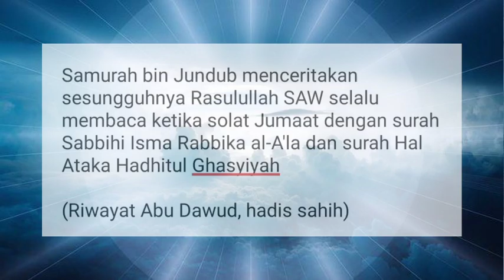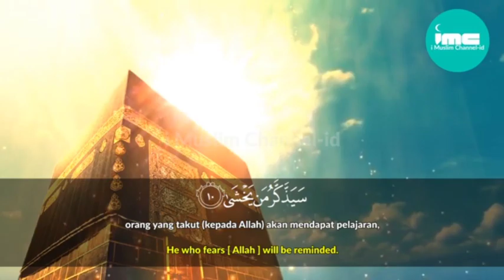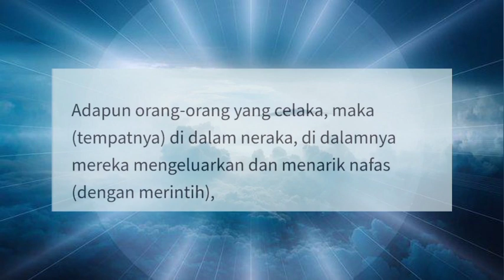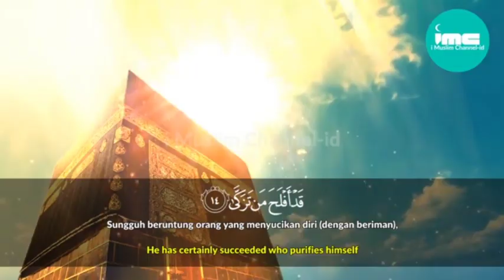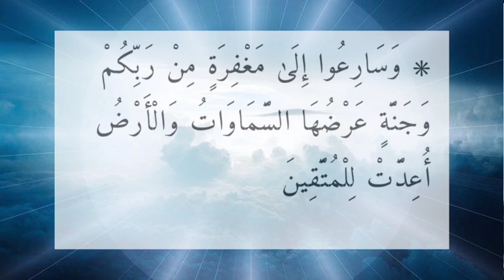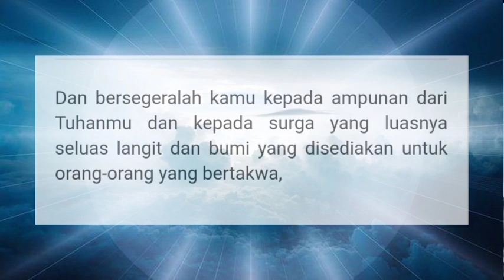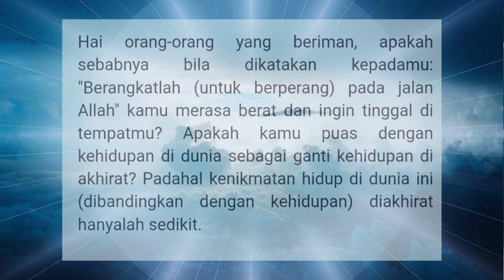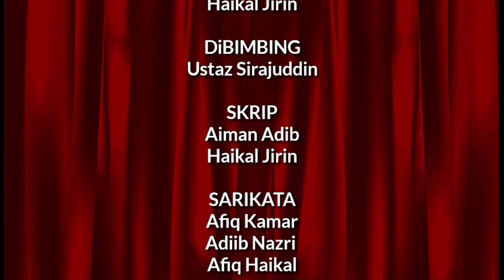2E- FULL : Kebaikan Tadabbur Ayat Ayat Nikmat Syurga terhadap Golongan Remaja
Remaja zaman kini lalai dan leka akibat tidak mengetahui betapa besarnya nikmat yang dijanjikan oleh allah swt didalam syurga .mereka mehambakan dunia dan harta semata mata dalam kehidupan .kadang kala remaja terlalu cintakan dunia sehingga takut akan kematian .hidup mereka lebih dipenuhi perkara sia sia berbanding amal soleh .jadi dengan hanya mentadabbur surah al -a'la akan mengupas dan memberi sedikit kesedaran betapa besarnya nikmat syurga .